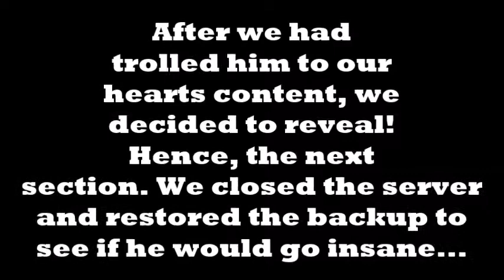Trolling Silver_Man05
Such an amazing video! PauLEd2, E2Gaming, and I troll Silver_Man05 using an alt account, then we restored the backup and he almost went insane! Please hit like if you uh, liked this video! Also, my first video with an actual thumbnail!!